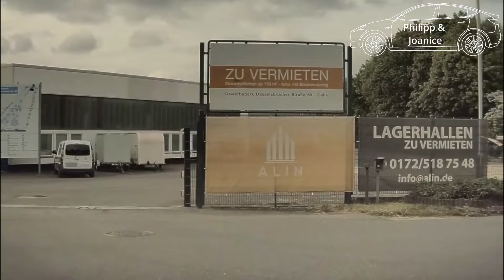Kurven schneiden; Falsche einordnen und Ausbremsen | Teslacam Folge #031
Sollten die Dateien nicht in den Anhang passen, bitte auf einem Dienst wie oder ähnliches hochladen und den Link dann in die Mail packen.
Bitte bearbeitet die Videos nicht vorher, oder schneidet sie stark zu. Packt einfach was ihr habt in die Mail, auch gerne von mehreren winkeln.
Es wäre nur lieb, wenn ihr Clips, die zusammen gehören, in einen Ordner packt.
Ich packe das dann irgendwie sinnvoll zusammen. Wenn ihr mehrere Clips habt,
könnt ihr einfach mehrere Ordner hochladen oder auch mehrere Mails schicken.
Dazu wäre noch ein synonyme gut, das schreibe ich dann ins Video.
Ihr könnte auch nichts angeben, dann schreibe ich halt keinen Namen hin.

Danke an:

Suirames, der 39% der Einsendervideos ausmacht.
Michel, der 32% der Einsendervideos ausmacht.
Tesler, der 5% der Einsendervideos ausmacht.
Philipp und Joanice, die 12% der Einsendervideos ausmachen.
Der eine aus Pfundstadt, der 6% der Einsendervideos ausmachen.
Mario und Tik, die 6% der Einsendervideos ausmachen.

0:00 Folge 31
2:08 Werbung
2:20 Folge 31